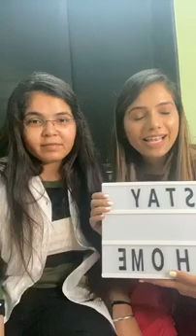DR. VIDHI SHARES KNOWLEDGE ABOUT CORONA